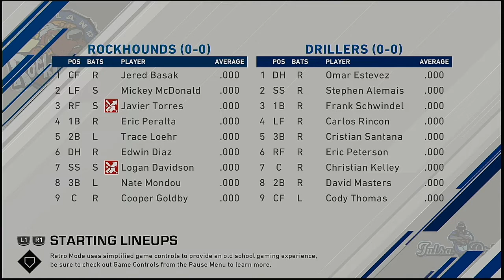MiLB AA 2021 Season OPENING DAY GAME Midland Rockhounds @ Tulsa Drillers